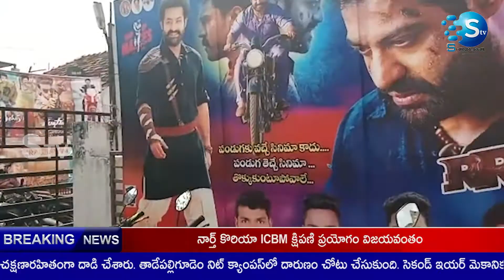శంకవరం::RRRమూవీ విడుదల సందర్భంగా కత్తిపూడి,జగ్గంపేటలో కత్తిపూడి బాబి ఆధ్వర్యంలో అభిమానుల సందడి